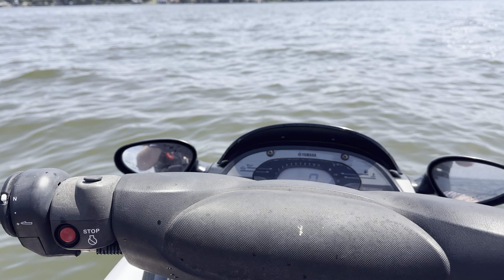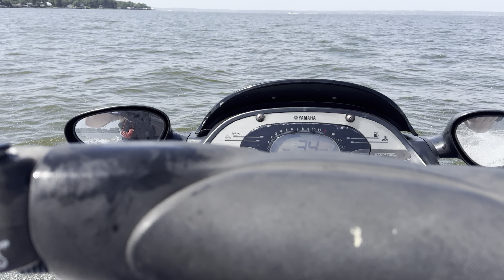Riding my Yamaha fx140 on the middle of Lake Livingston